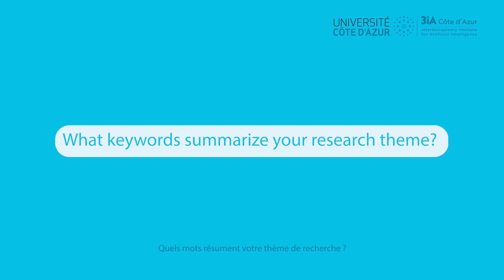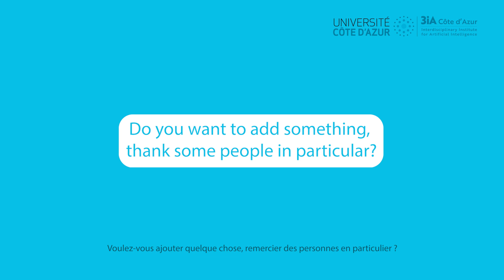[3IA Côte d'Azur Chairholders] Meet Marco Lorenzi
Meet Marco Lorenzi, Researcher at Inria and 3IA Côte d'Azur Chairholder.